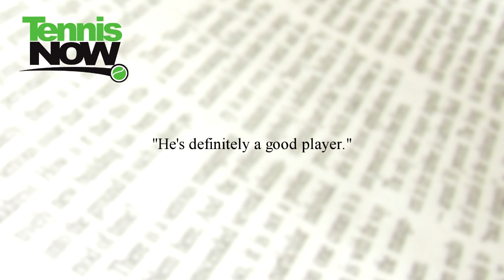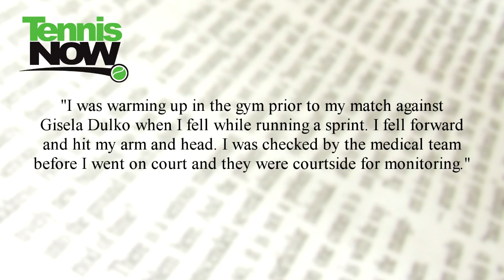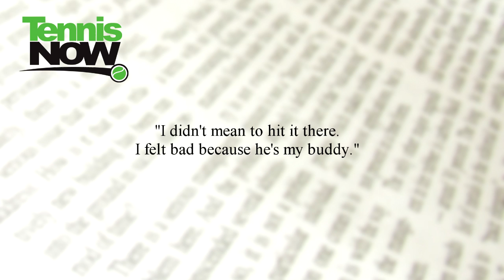US Open Day 3- Tennis Now News 09/01/2010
Lauren Lynch reports the latest from the US Open. Young American player, Ryan Harrison, became a hopeful after beating 15th seed Ivan Ljubicic. Top seed Tomas Berdych was taken out by Frenchman Michael Llodra. Victoria Azarenka forfeited to Gisela Dulko after fainting on court. Sam Querrey beat and hit Bradley Klahn in the groin. Ana Ivanovic came back to get to the 3rd round for the first time in three years.